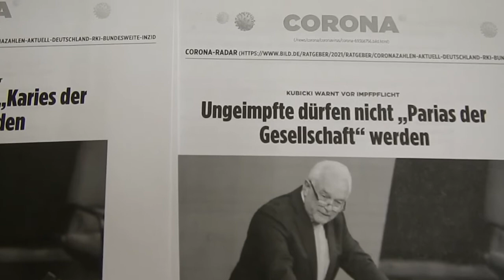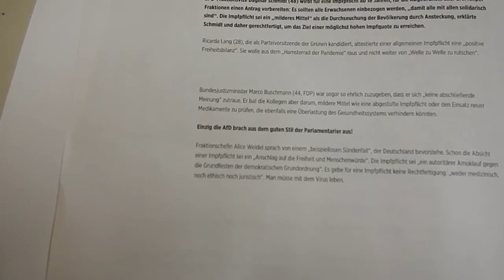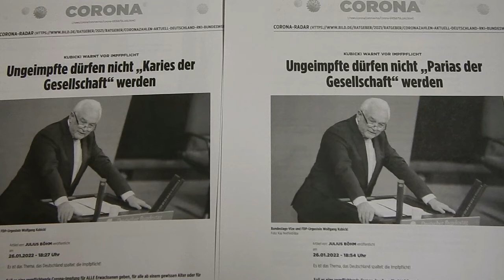Karies macht dem Praktikanten Stress (bei Bild.de)